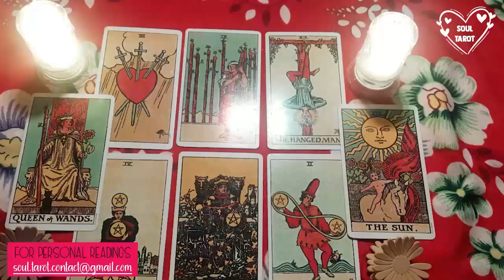LIBRA TODAY💔(NO COMMUNICATION)COMING FORWARD WITH AN OFFER BECAUSE THEY KNOW YOU DESERVE IT…